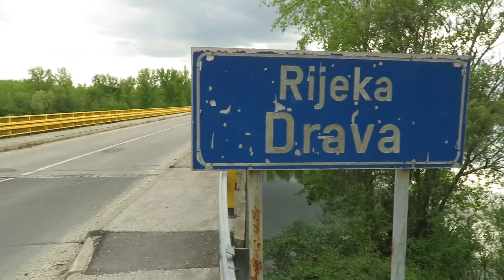Lov na bilje by Moko [proljeće]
Robert Markovčić - Lovac na bilje - Prvi dio donosi:
- dravska orhideja, islandski lišaj, žutika, kaučuk-mlječika, tinta-gnojštarka, dravski pamuk vrba u cvatu, vodena leća, kapkanje vrbe i cvrčci. - Od objekata čeke i nadvožnjaci kao sklonište.
Euphorbia cyparissias, Cetraria islandica L, Orchis morio, Berberis vulgaris,

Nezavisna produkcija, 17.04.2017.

▶▶ ZABRANJENO JE DALJNJE PRISVAJANJE OVOG VIDEO DJELA OD STRANE TREĆIH OSOBA, TE BILO KAKVA UČITAVANJA ILI UMNOŽAVANJE DRUGDJE PO INTERNETU: Autor i Snimatelj